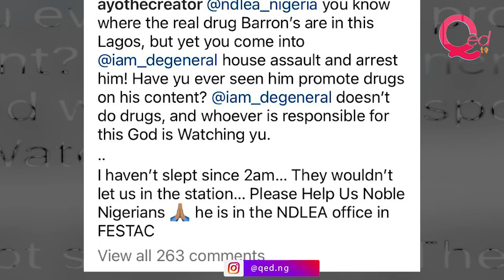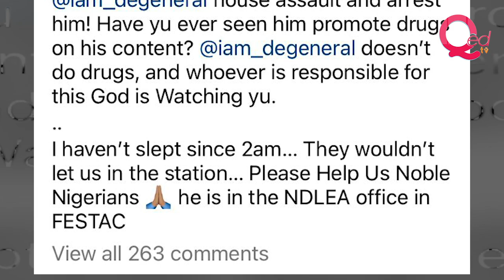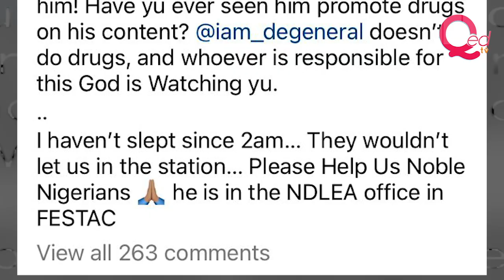Mr Macaroni cries out over De General's arrest by NDLEA